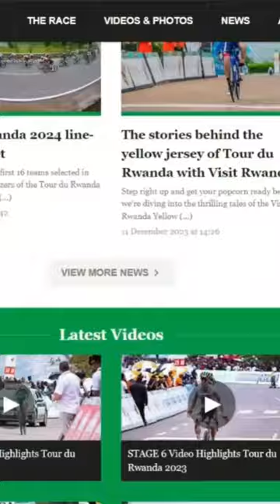Ibidasanzwe kuri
Kuva Tour Du Rwanda yatangira habaye byinshi byanditse amateka, Muri iyi nkuru hakubiyemo amateka adasanzwe yaranze irushanwa rya Tour du Rwanda kuva mu myaka y'1970s ubwo mu Rwanda hatangiraga amarushnwa ku magare.

Turareba amateka ya Tour du rwanda mu bihe binyuranye nka tour du rwanda 2017, tour du rwanda 2014 Tour du rwanda 2023 na 2024

ndetse n'amateka y'ibikomerezwa muri Tour du rwanda nka NDAYISENGA Valens , Mugisha Samuel, Hadi Janvier, RUHURIZA Abraham wayitwaye ubugira 5 kose tunarebe n'udushya, impanuka zabaye muri Tour du rwanda ndetse n'imibare(facts) kuri Tour du Rwanda,

Kureba iyi Video bingana no kuba wararebye Tour Du Rwanda live zose kuva zatangira, yirebe yose ubundi usobanukirwe.
tourdurwanda2024

⚡⚡IBYO DUKORA ⚡⚡
🎁Tubafasha kongera aba followers , subscribers , views, watch time, likes, kuri YouTube, Instagram, TikTok, Facebook,... Bya nyabyo ugahita ukora monetization💲
Sura website yacu nonaha wihahire ukoresheje MTN Mobile Money 👇👇👇
Tukagufasha gukora monetization kuri izo social media zawe, tukazicunga(social media accounts management), Tugatanga n'ubujyanama muribyo, Mutugane tubafshe.

Dukora ibyamamazwa(ads) by'amoko YOSE(mu mafoto, ijwi+video) tukabitunganya kuburyo bitambutsa ubutumwa wifuza kumvikanisha mu buryo bworoshye, , nyuma yaho kdi Tugufasha kubishyira kuri Instagram, Facebook, Google aho ugera ku bakria wifuza twifashishije ibyamamazwa byishyurwa(ads) kumwe ujya kuri Instagram ukabona ngo "sponsored" cg ibyo bamwe bita "boosted post."
Ibi rero turabigukorera ukagera kubantu ushaka gusa(targeted).
Tugacunga social media zawe, digital marketing; ku bashaka website  kadi nabo tubakorera izijyanye n'ibyifuzo byabo ku giciro gito gishoboka.
Dukora Documentary z'ubukwe

Dukora kdi Graphics Design, gutunganya amafoto, amashusho n'amajwi (audio-visual production), Gufotora abantu, ndetse no mu birori,.

ECLIPSE

ADVENTURES

from Tour Du Rwanda Channel